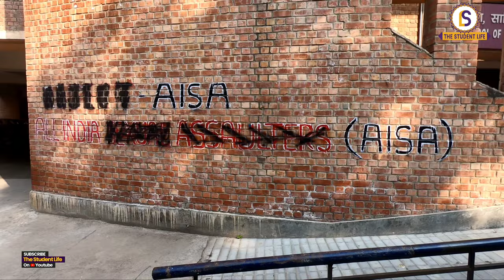JNU में BA Korean Language की पढ़ाई, Cut-off, Placement, Hostel Life पर बातचीत | Himanshu Mishra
CUET UG 2023 पास कर JNU में BA Korean Language की पढ़ाई करने पहुँचे छात्रों से बातचीत में ऐसी सारी जानकारी पर बात की गई जो एक आम छात्र CUET की तैयारी करते समय सोंचता है, इस वीडियो के आधार पर आप मालूम कर सकते हैं कि कितना नंबर लाने पर जवाहरलाल नेहरू विश्वविद्यालय में दाखिला मिलेगा, ऐसे परीक्षा को निकालने के लिए हमें कितने प्रयास की आवश्यकता है और दिल्ली जैसी जगह JNU में रहकर पढ़ाई करने में कितना खर्चा आएगा.. इस पर भी चर्चा की गई है, तो वीडियो ध्यान से देखें और कुछ ना समझ में आए तो कमेंट बॉक्स में लिख दें हम उस जानकारी पर नया काम करने की कोशिश करेंगे।

Camera Person - Kapil Katiyar
Reporter - Himanshu Mishra